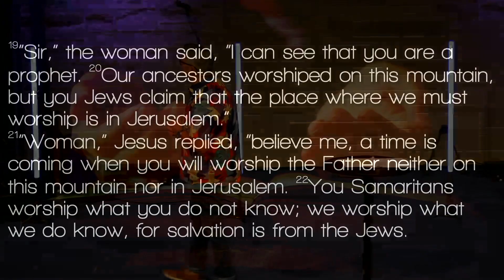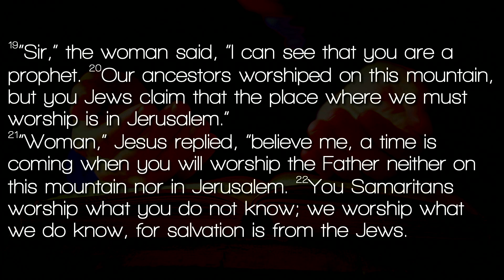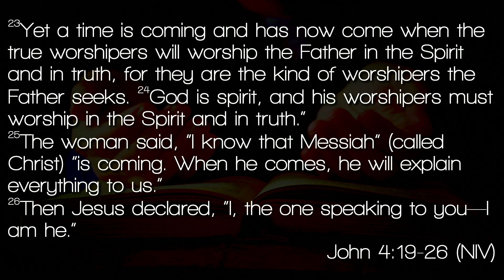Seeking: True Worshippers - Part 1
Steve Kiefer preaching on 04/28/24
John 4:19-26

Promises
Aaron Moses, Dante Bowe, Joe L. Barnes, Keila Alvarado, Lemuel Marin, Phillip Carrington Gaines